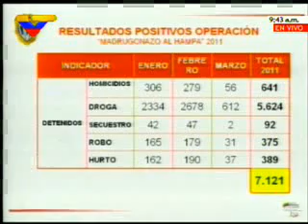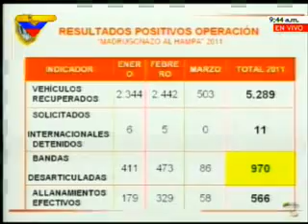Cicpc: Esclarecido caso de hurto de armas de la PM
Fueron recuperadas 55 de las 58 armas sustraídas del cuerpo policial / 4 funcionarios de la PM fueron aprehendidos / Operativo "Madrugonazo al Hampa" ha detenido a más de 7 mil personas y desarticulado 970 bandas

Funcionarios del Cuerpo de Investigaciones Científicas, Penales y Criminalísticas (Cicpc), realizó el total esclarecimiento del hurto efectuado el pasado lunes de carnaval, al parque de armas de la Policía Metropolitana (PM) en la parroquia Cotiza de Caracas.

Las investigaciones determinaron que fue sustraída la cantidad de 58 armas de fuego del cuerpo policial, de las cuales han sido recuperadas, hasta el momento, 55 de ellas por efectivos del Cicpc, quienes trabajan en la localización de las 3 armas faltantes.

Así lo señaló este viernes, el comisario Wilmer Flores Trosel, director del Cicpc, durante una rueda de prensa efectuada en la ciudad de Caracas.

Flores Trosel informó que luego de iniciadas las investigaciones y el levantamiento de las primeras hipótesis se determinó que varios funcionarios de la Policía Metropolitana que prestaban custodia del arsenal de armas, estaban involucrados en los hechos.

En este sentido, manifestó que los efectivos de la PM abrieron un boquete en una de las oficinas que colindaba con el parque de armas, lugar por donde sustrajeron el arsenal.

El director del Cicpc, indicó que logró la aprehensión de 4 funcionarios pertenecientes a la PM, quienes confesaron haber tenido participación directa en el suceso.

Los nombres de los implicados son: Fernando Navas, José Antonio Pérez, Arsenio Itriago y José Castillo.

Flores Trosel explicó que tras la intensa búsqueda del armamento robado, se logró la ubicación de 31 pistolas que fueron localizadas entre el techo y los lockers de la PM.

Luego, 15 armas más fueron halladas en un taller en la parroquia Santa Rosalía en Caracas y otro lote en el estado Vargas.

Algunas de las armas estaban en poder de un ciudadano dedicado a la peluquería, quien vendió las armas a 21 mil bolívares fuertes, dijo Flores Trosel.

El director del Cicpc señaló que se logró la recuperación de 3 armas de fuego, las cuales habían sido vendidas a una banda delictiva en el estado Vargas.

Madrugonazo al Hampa: Detienen más de 7 mil personas y desarticulan 970 bandas

Un total de 7 mil 121 personas han sido detenidas por funcionarios del Cuerpo de Investigaciones Científicas, Penales y Criminalísticas (CICPC) mediante el operativo Madrugonazo al Hampa, el cual fue activado para reducir los índices delictivos en todo el país, informó este viernes el director de este cuerpo policial, comisario general Wilmer Flores Trosel.